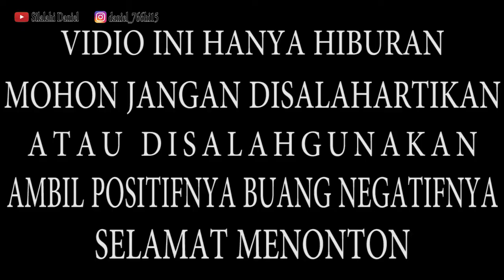PRANK BELI CONDOM CAP AYAM DI SUPERMARKET || DAPAT ANAK AYAM??!! PART 1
Di vidio kali ini saya akan buat bidio PRANK BELI CONDOM CAP AYAM di supermarket dan di luar dugaan malah DAPAT ANAK AYAM.

Vidio ini hanya hiburan. Mohon untuk
Tidak disalahartikan. Semoga yang menonton terhibur.

Jangan lupa dukung dengan cara tekan tombol

Selamat menonton.